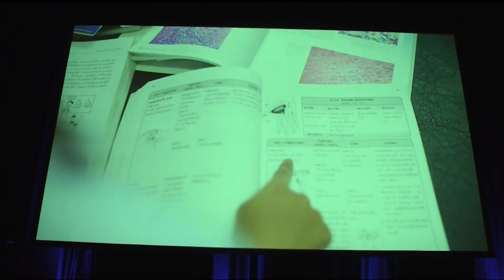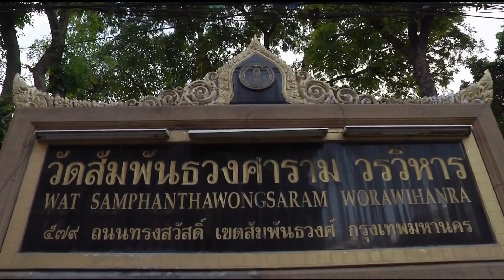♚ 12NOV18 ◆★ HD 📺 ข่าวในพระราชสำนัก วันที่ 12 พฤศจิกายน 2561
★ The Royal Court News of the Members of the Thai Royal Family of the Chakri Dynasty of Kingdom of Thailand on 12 November 2018.
★ Die Royal Court News der Mitglieder der thailändischen Königsfamilie der Chakri-Dynastie des Königreichs Thailand am 12. November 2018.